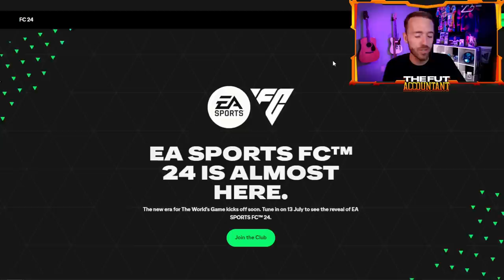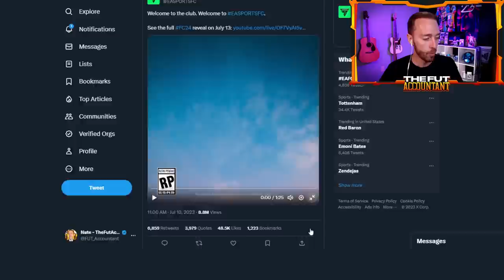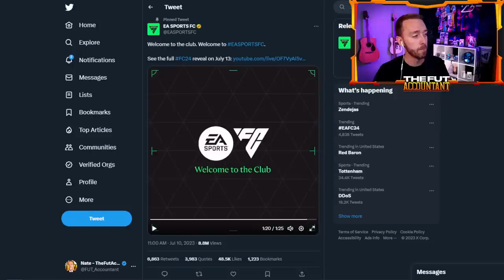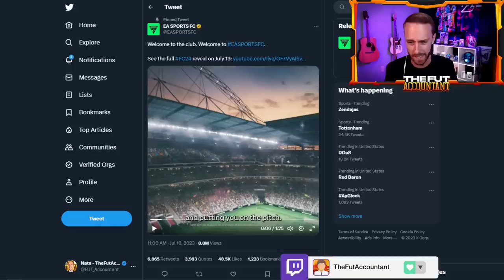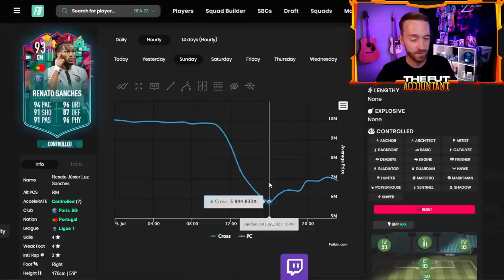Our FIRST LOOK at EA FC 24!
EA FC 24, it's coming soon and this is just the beginning of all the news, first looks and trailers! More coming soon!